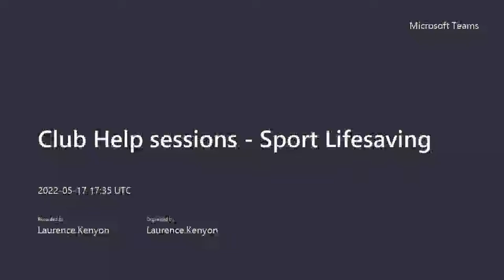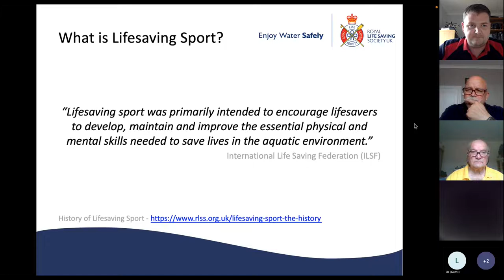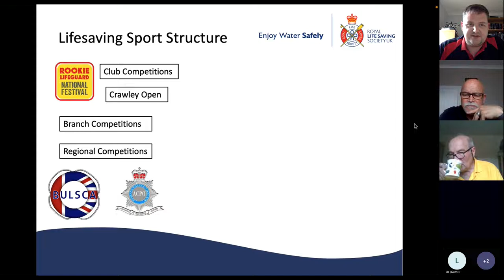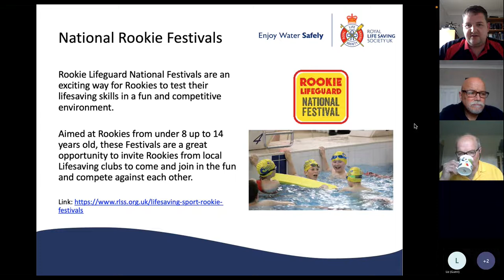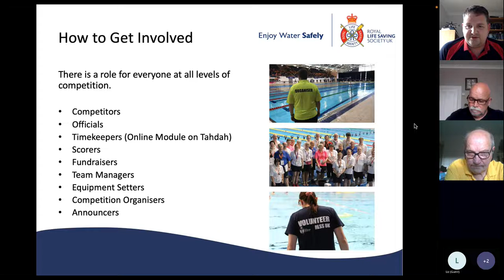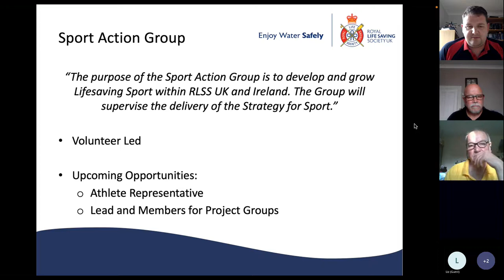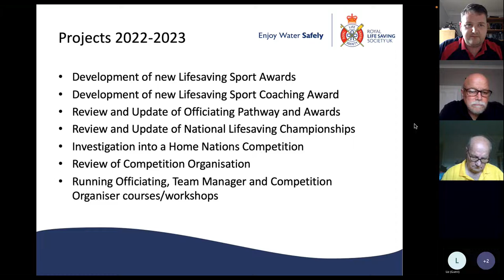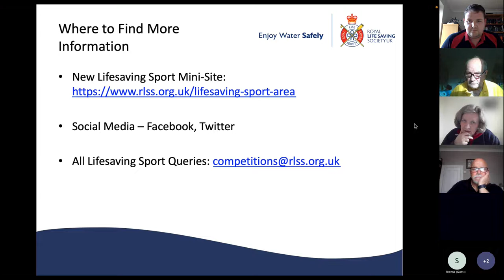Online Help Sessions for Clubs - Sport Lifesaving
To help lifesaving clubs as they recover from the rigours of the past 18 months, RLSS UK has set up a series of short Online Help Sessions for Clubs. These are aimed at areas that are key to clubs developing and continuing to offer their local communities the opportunity to participate in lifesaving activities.

In this session, we discuss lifesaving sport.